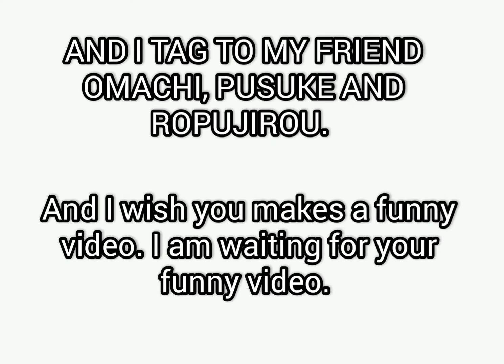Tag bunny 🐰🐇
Hlo my friend My friend Snow give me Tag for funny video . I wish you all like my video🙏🙏